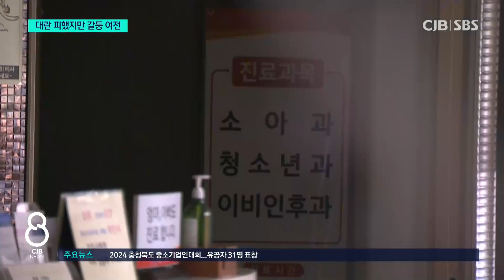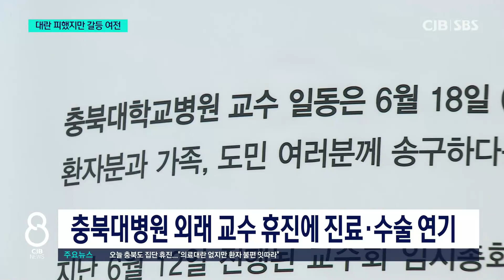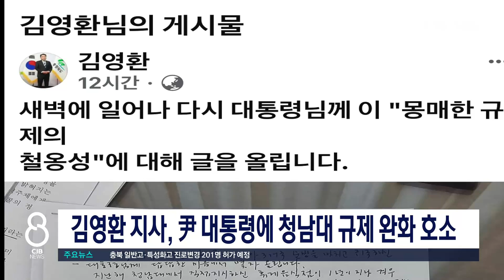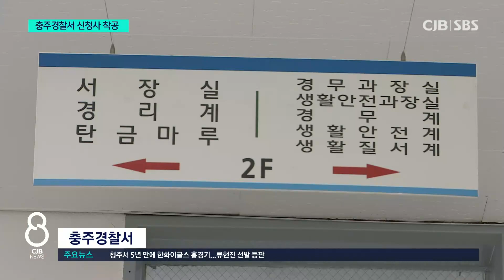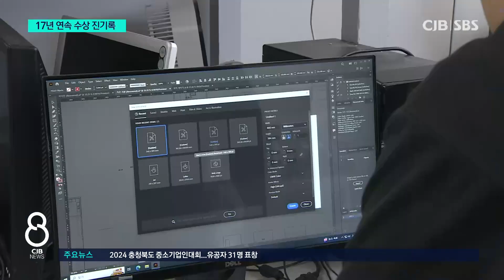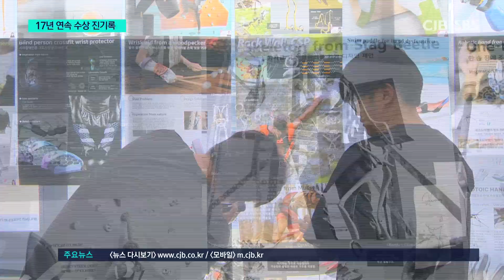2024년 06월 18일 CJB 저녁 8시 뉴스